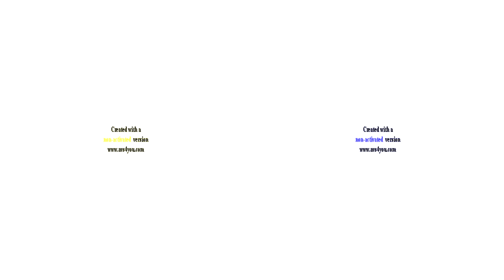THE FRIDAY MAY 10 2013 GOOSE IS INVERT COLOR SCAN